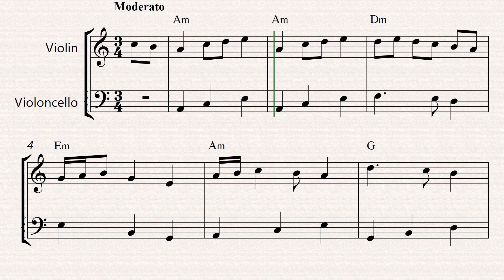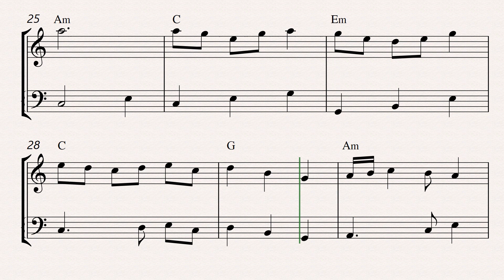carolan's welcome violin and cello easy sheet music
Step into the world of traditional Irish melodies with the sheet music for "Carolan's Welcome," expertly crafted for violin and cello. This arrangement, tailored for beginners, presents a delightful rendition of Turlough O'Carolan's timeless tune. The interplay between the violin and cello captures the essence of Irish folk music, combining melodic richness with rhythmic vitality. Carefully designed by an experienced sheet music engraver, the notation is clear and accessible, making it an ideal choice for musicians in the early stages of their musical journey. Dive into the warm, inviting tones of "Carolan's Welcome" and experience the joy of playing this classic Irish melody on the violin and cello.